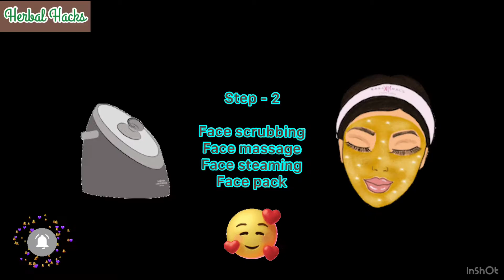Weekly facial for brightening, whitening, glowing & tightening effects || 2 steps facial.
Step 1 : Face Cleaning
Ingredients :-
1). Socked almond paste - 1 tsp
2). Aloe vera gel - 1 tsp

Step 2 : Scrub, Pack, Massage & Steam ( all purpose mask)
Ingredients :-
1). Orange peel powder - 1 tsp
2). Whole wheat flour - 1 tsp
3). Curd - 1 tsp
4). Orange juice - 2 tsp
5) turmeric powder - 1 pinch
6). Vitamin - E - 1 capsule

Note :-
1) if you don’t have orange peel powder then you can use rice flour or lentil powder in the same quantity.
2) if you don’t have vit-E capsule you can use almond oil 1/4 tsp.

Apply this 2 step facial once in a week & see the magic on your face & know this is the time to pamper yourself like an angel.

• Orange peel powder - Orange peel powder contains Vitamin-C which helps to form collagen and elastin which is the secret to beautiful skin . It helps unclog pores and reduce black heads . It improves oily skin and makes the skin soft , smooth and firm . It makes your skin look youthful and bright .
• Whole wheat flour - The grains are unrefined & contain all the essential nutrients that contribute to
beautiful & healthy skin. The selenium present in the whole wheat does amazing things for your skin. It nourishes the skin that is made possible by the anti oxidant properties of selenium. It protects the skin from the damaging effects of the sun. The Vit-E & zinc present in whole wheat will give you beautiful healthy & glowing skin. It is a natural antiageing agent that offers you a radiant skin & retains skin elasticity. Whole wheat has rich fibre content which helps clean your body by removing harmful toxins.
• Curd - Curd is full of good bacteria that helps your skin glow by nourishing it from within. Curd is full of protein, calcium, vit-D. Curd for skin improves your complexion, it’s anti inflammatory properties aids in reducing acne. The anti oxidants present in this super food heals dry skin. Curd is goodness for all skin types.
Orange juice- orange juice is full of antioxidants. It is a powerhouse of vitamin-C. Which plays a crucial role in fighting free radicals activities. Free radicals activity could make your skin dull & also promote wrinkles & ageing.
• Turmeric - Turmeric has anti inflammatory qualities that target your pores & calm the skin. Turmeric is also known to reduce scarring. This combination of uses may help your face clear up from acne breakouts.
Vitamin-E - vit-e oil moisturise & nourish your skin. It helps in prevent signs of aging. It keeps skin hydrated and calm. It can reduce the appearance of scars.   It add to your glow & makes your skin smooth & supple.

Other useful videos of this channel:-

. At Herbal Hacks, we pride ourselves on offering our Viewers responsive, competent and outstanding services. Our Viewers are the most important part of our Channel and we work tirelessly to ensure your complete satisfaction throughout our association.

Pls hit the 🔔button to get the notification first to our latest videos. -